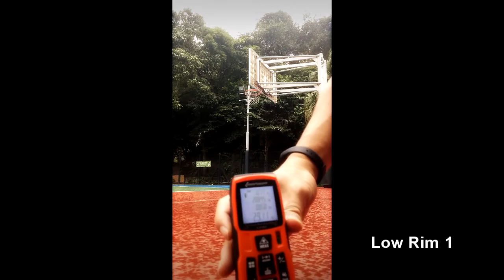160818 Rim Height measure in the Rain and Rim 2 Dunk attempt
No more guessing work, how low is low rim is confirmed.
And there is 4 rims all with different height, and all below the official 10 foot.

Rim 1 lower than Rim 2 lower than Rim 3 lower than Rim 4 lower than Official 10

So the goal is clear, Try to Dunk from the lowest to the highest...